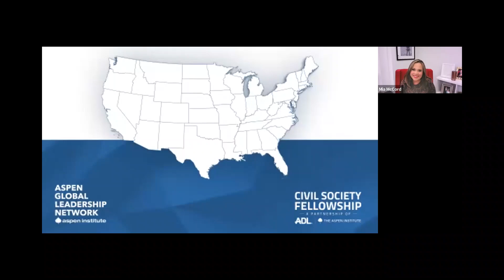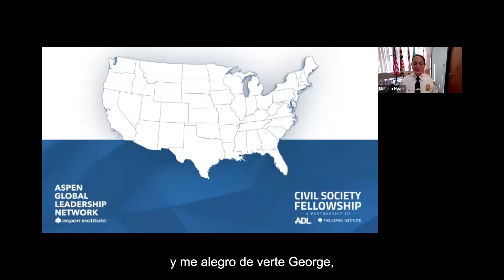Maryland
From Towson, Maryland Fellow Melissa Hyatt and Trae Corbin, Public Information Officer for the Baltimore County Police Department on policing.